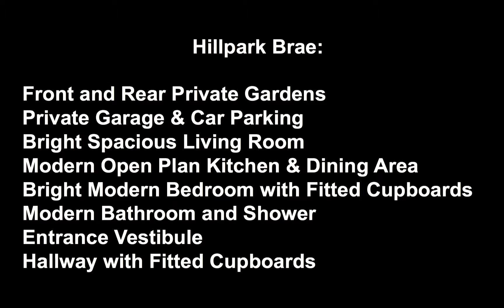Property Video Demo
A Property Hybrid Video, collage of stills to show a property, stills can be used separately for printing brochures, web images - produced by jinja-ninja.com Striking MultiMedia